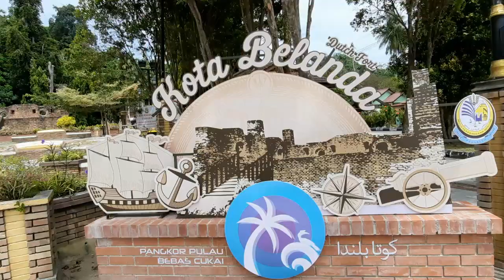2D1N at Pangkor Island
Weekend getaway - Pangkor Island